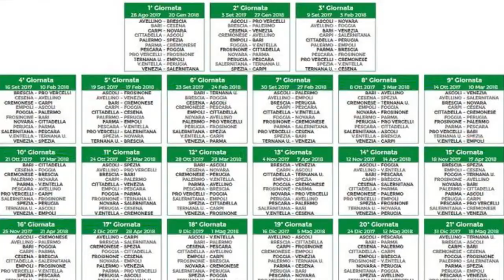Calendario, partenza insidiosa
Il commento dell'allenatore e del presidente sul cammino dei lupi